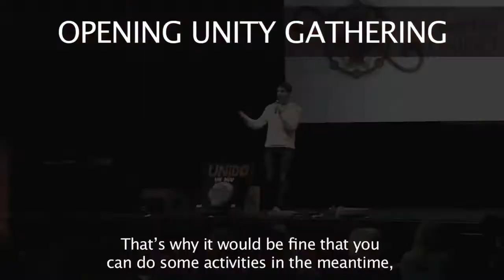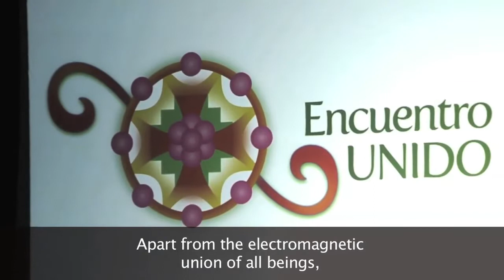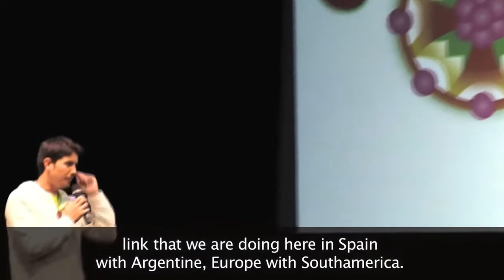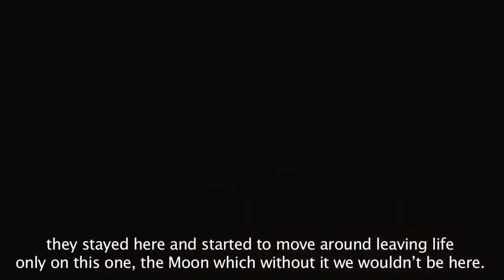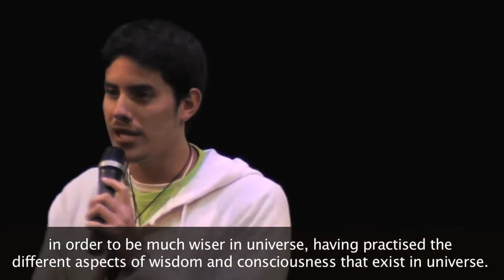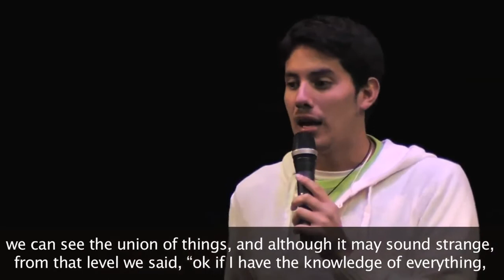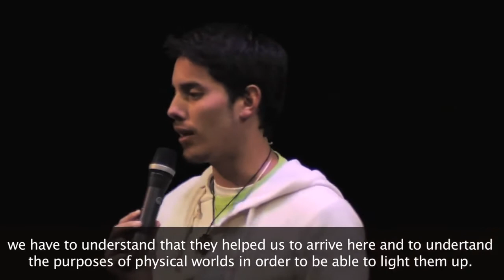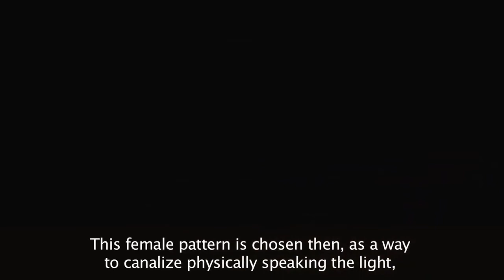MATIAS DE STEFANO ~ Mind Blowing UNITED MEETING Madrid [ Spanish with English Subtitles]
MATIAS DE STEFANO ~ Mind Blowing  UNITED MEETING   Madrid   (PART1) Spanish with English Subtitles, Mind-blowing truth about humanity

At the age of 21, Matías De Stefano began to transmit his particular vision of understanding reality, helping thousands of people to have a different perspective of our environment and ourselves. His philosophical worldview can be translated as: “Heaven on Earth.”

Matias de Stefano is part of the generation of indigo children who claim to have been reincarnated and with a specific mission on Earth, but even he goes further, he says he has memories of his past in Atlantis.